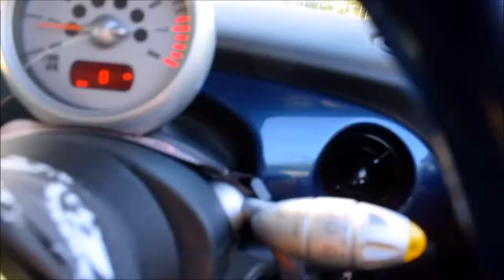IT WAS TOO HOT! (Players Classics) | Vlog #21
IT WAS TOO HOT!

Hey guys, welcome back to another video! Today I attended Players Classics car show at Goodwood race circuit. It was such a good day but yes it was too damn hot.